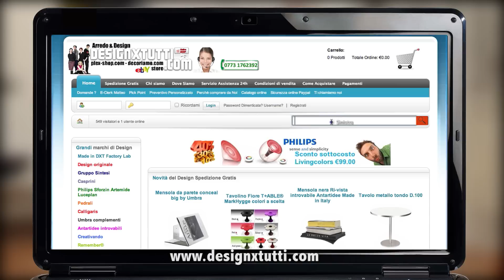Come acquistare online Designxtutti.Com infoline 07731760471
Top design Made in Italy scopri le promozioni online e risparmia il 50% - grandi marche e design originale scoprilo adesso su